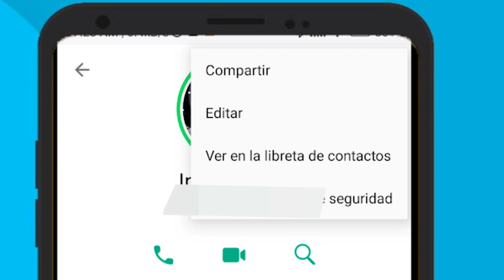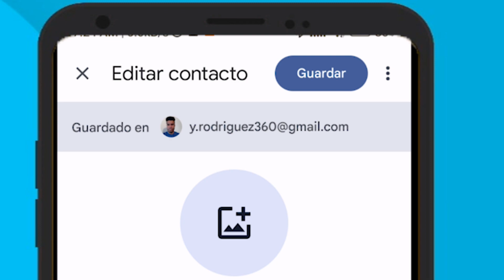✅COMO BORRAR UN CONTACTO DE WHATSAPP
Aprende a como borrar un contacto de WhatsApp, siguiendo los pasos explicados en este tutorial

00:00 Borrar contacto de WhatsApp
00:05 WhatsApp borrar contactos